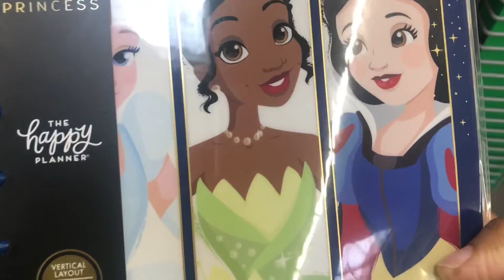Celebrating 15 Years! 🎊